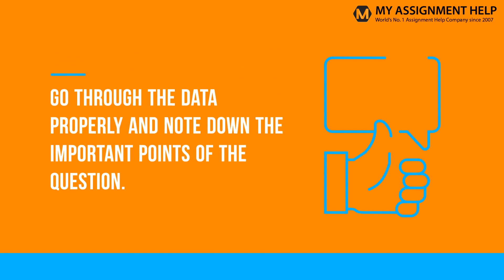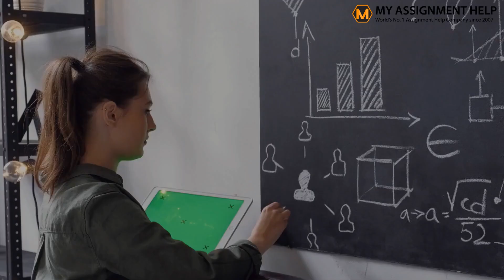Statistics Assignment Help - Doing Statistics Assignment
Data may make students mad if they are asked to analyse the pros and cons employing statistical methods. Means, graphs, trends have taken away night sleep for many students. In this video we have listed some top tips which would help you master any data or graph. These tips will help you better understand your statistics class lectures and solve statistical problems easily.